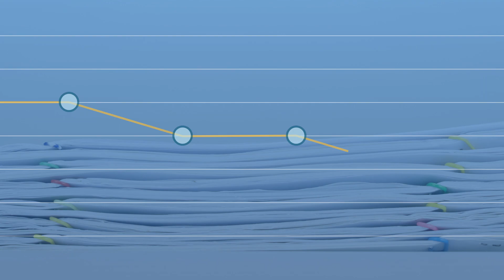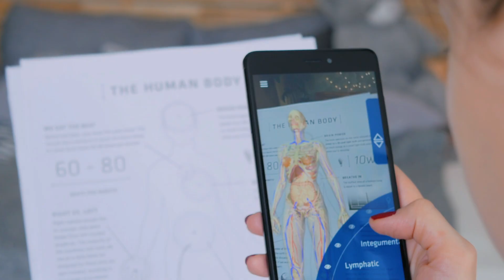Accelerate Your Business 10X with the SOTI ONE Platform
When everything is connected, the SOTI ONE Platform makes mobile and IoT business operations simpler, smarter and more reliable. An integrated suite of solutions designed to reduce the cost, complexity and downtime related to business-critical mobility, accelerate your business today.